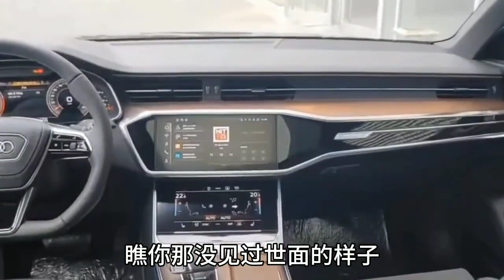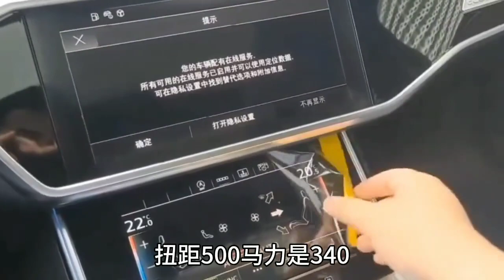50多万买奥迪A6L和奔驰E级，上了高速才知被车评人骗了